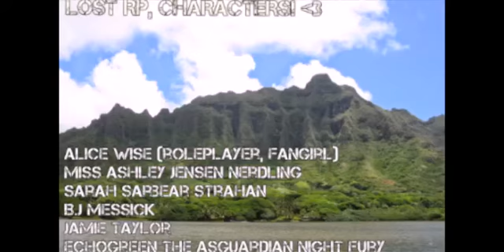LOST RP characters!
Sorry the music went really bad throughout...but if you turn it down a bit it sounds better. -well it did with me-